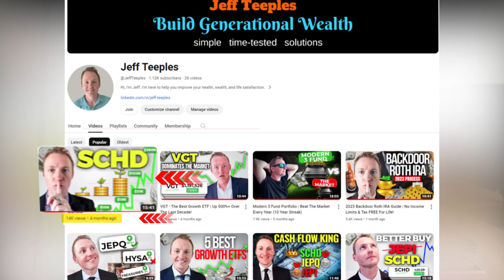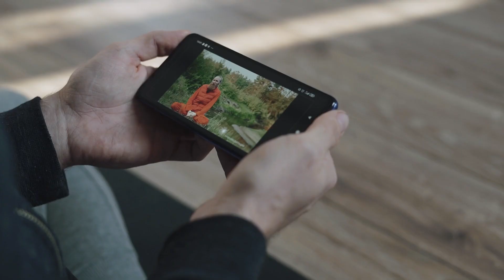We Did It! What Now?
Join me in celebrating a significant milestone: reaching 1,000 subscribers and becoming a member of the YouTube Partner Program! In this video, I reflect on my journey from a financial analyst to a full-time YouTuber, sharing my experiences and the lessons learned.

I'm excited to reveal what's next for the channel, including new content ideas and personal finance tips. Thank you for your incredible support and for participating in this journey.

⏰Timestamps:
0:00 - Intro
0:57 - The Journey to 1,000
3:59 - Future Video Ideas
6:35 - The Endgame

This video is about We Did It!  What Now?  But It also covers the following topics:

Jeff Teeples YouTube Journey
YouTube Partner Program Success

Video Title: We Did It!  What Now?

✅  About Jeff Teeples

Join me on a journey to financial freedom! Discover simple, time-tested solutions for long-term success. 🚀  Let's grow! 🌱